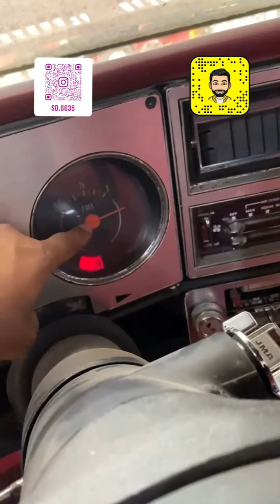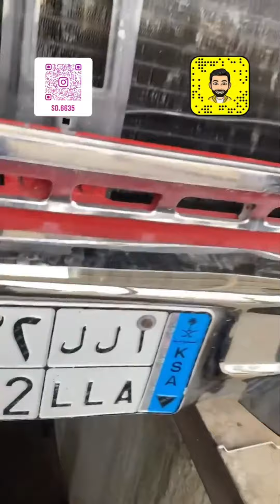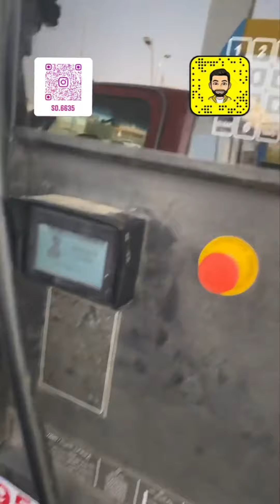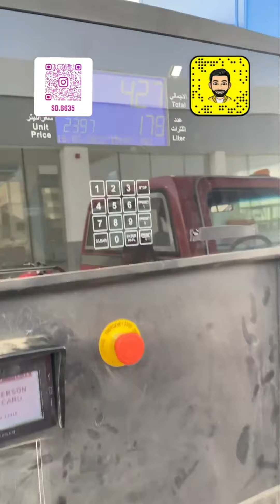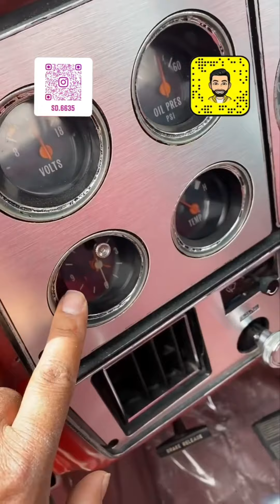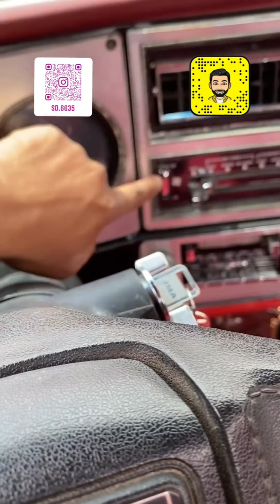جمس بهبهاني..🛑تم الانتهاء من مشروع محرك 6.0L🛑...اشتراكك🏷وتفعيل🔔دعم للقناة👍✅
⛔ اشتراكك🏷وتفعيل🔔دعم للقناة👍✅
👈للطلب و الاستفسار اكثر على حسابنا بالانستقرام :

 ‏sd.6635@

✅ ادعمنا بالإشتراك وتفعيل الجرس 🔔 والنشر لمشاهدة عروضنا القادمة
تلقرام القناة :

millionaires#

00:00 ✅ المقدمة
00:04 ✅ البداية